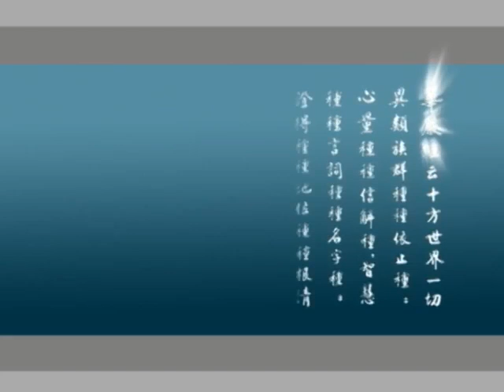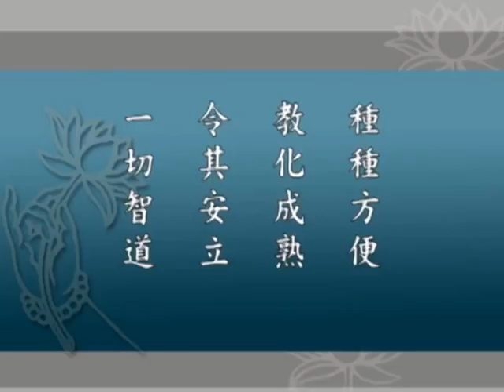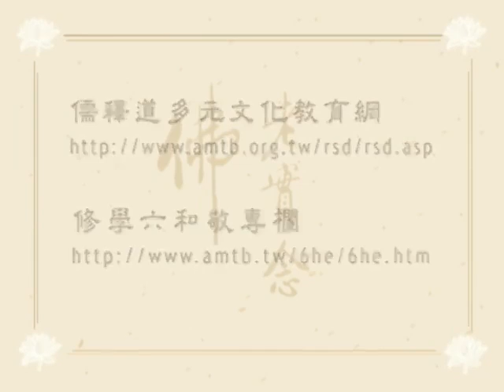大方广佛华严经 净空老法师主讲 字幕版 94